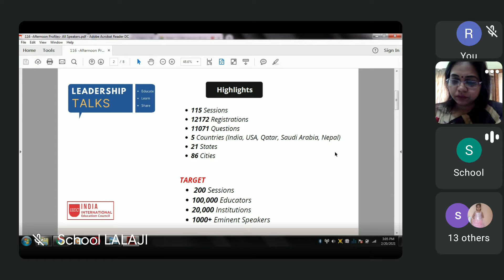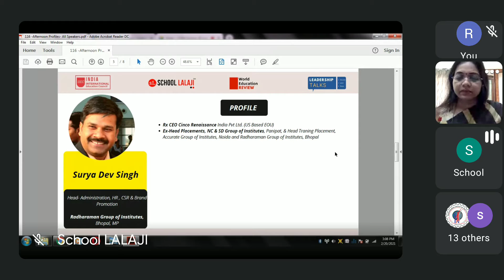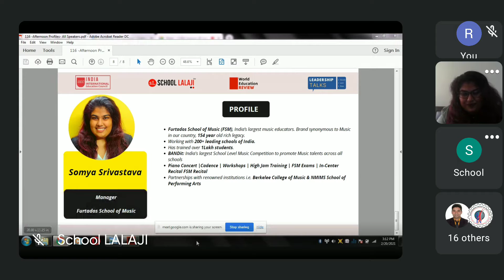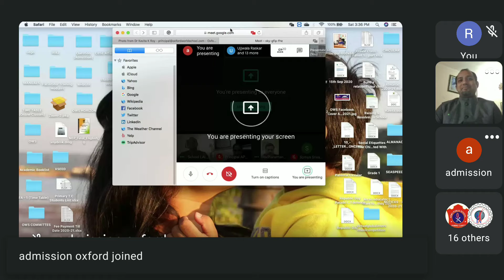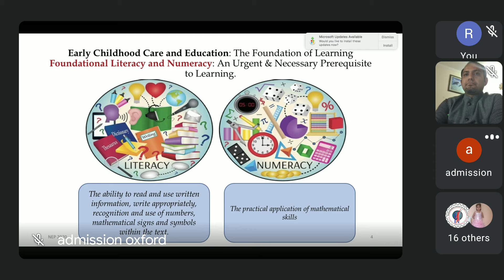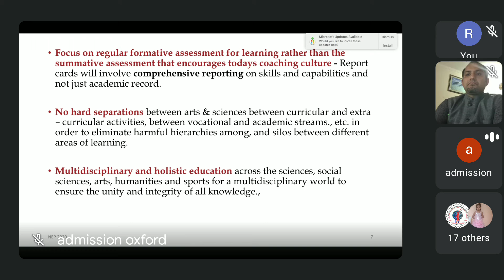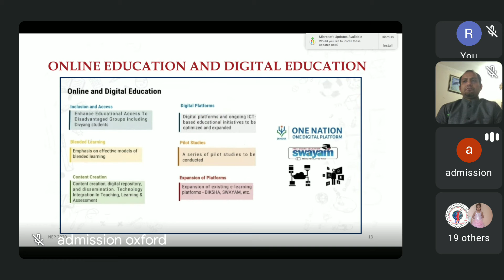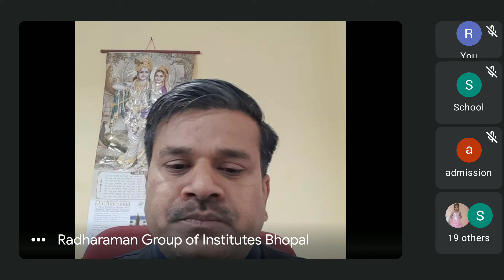116th Session Part A @ Leadership Talks by IIEC & School Lalaji